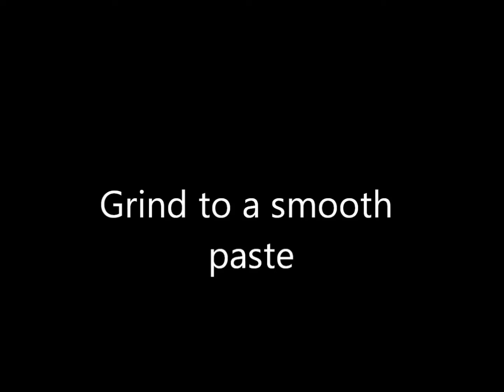Sunday Lunch menu|Mutton Recipes|Mutton Curry|Liver Fry|Mutton Soup|Ginger Lemon